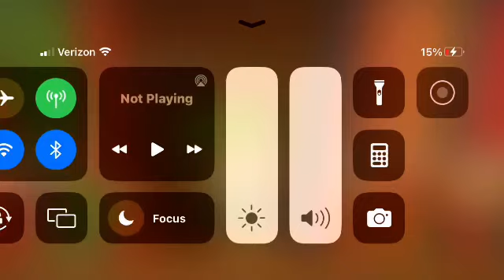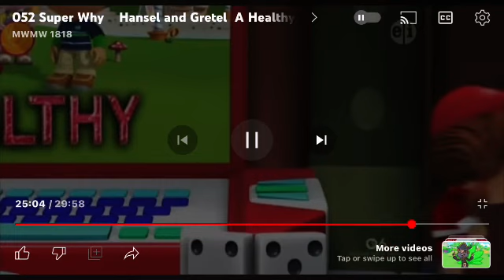Super WHY! S1 E52 Hansel And Gretel: A Healthy Adventure (Air Date: 11/9/2009) (Director’s Cut)